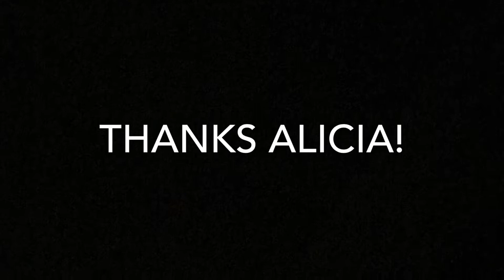Update 121: Chinese New Year Celebration at Avenir